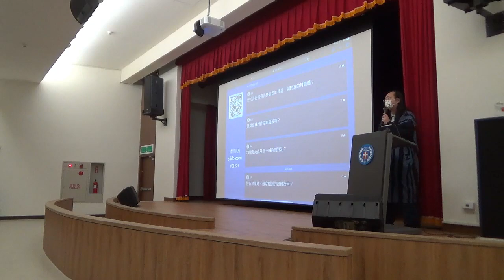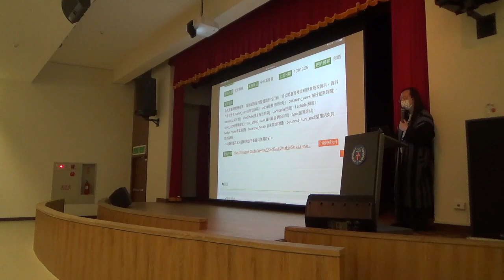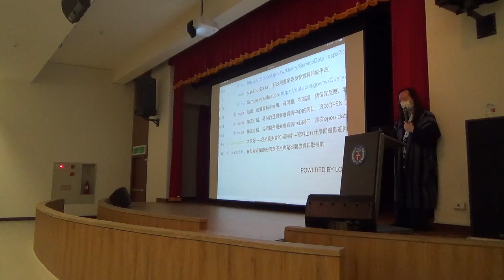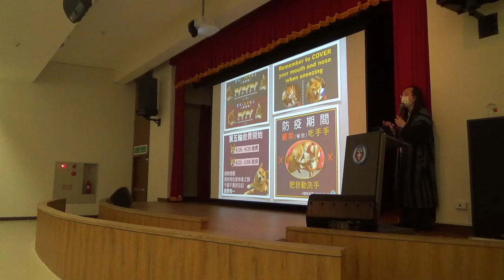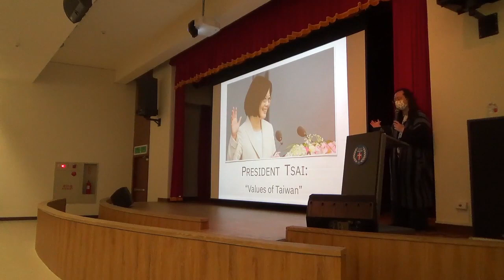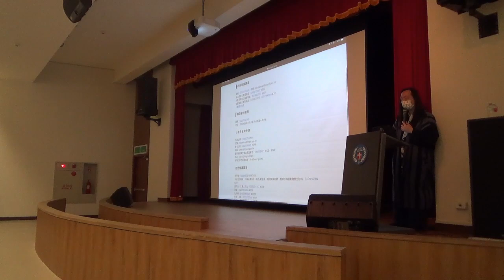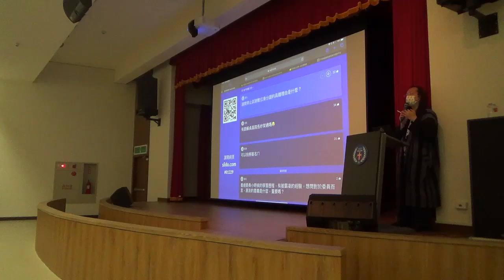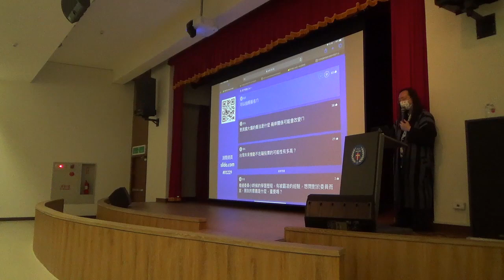2020-12-29 唐鳳於中原大學演講